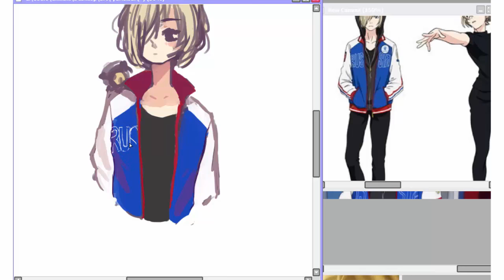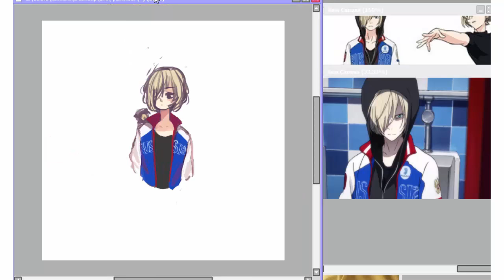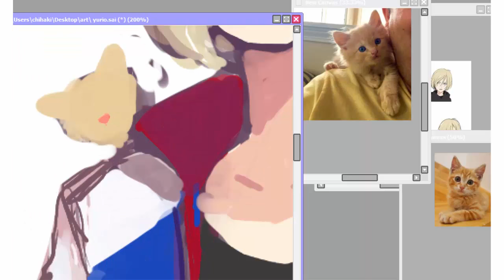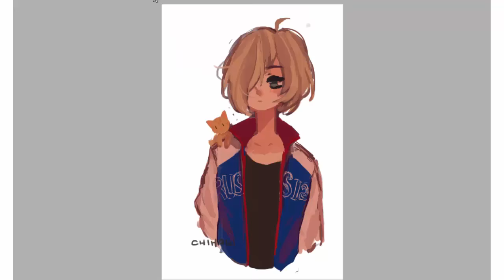yuri plisetsky - speedpaint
ice skating hell w/ m'boy yuri

programs/devices:
... intuos draw